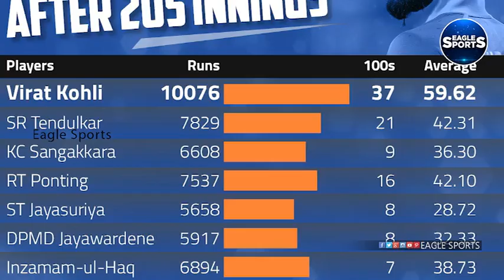టెండూల్కర్ స్థానాన్ని విరాట్ కోహ్లీ భర్తీ చేసాడా.? మీరేమంటారు.?|| Eagle Sports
Virat Kohli is an Indian cricketer who currently captains the India national team. A right-handed top-order batsman, Kohli is regarded as one of the best batsmen in the world. He plays for Royal Challengers Bangalore in the Indian Premier League, and has been the team's captain since
Virat Kohli (About this soundpronunciation (help·info); born 5 November 1988) is an Indian cricketer who currently captains the India national team. A right-handed top-order batsman, Kohli is regarded as one of the best batsmen in the world.He plays for Royal Challengers Bangalore in the Indian Premier League (IPL), and has been the team's captain since 2013. Since October 2017, he has been the top-ranked ODI batsman in the world and is currently 2nd in Test rankings with 886 points.[4][5] Among Indian batsmen, Kohli has the best ever Test rating (937 points), ODI rating (911 points) and T20I rating (897 points).
Kohli captained India Under-19s to victory at the 2008 Under-19 World Cup in Malaysia. After a few months later, he made his ODI debut for India against Sri Lanka at the age of 19. Initially having played as a reserve batsman in the Indian team, he soon established himself as a regular in the ODI middle-order and was part of the squad that won the 2011 World Cup. He made his Test debut in 2011 and shrugged off the tag of "ODI specialist" by 2013 with Test hundreds in Australia and South Africa.[6] Having reached the number one spot in the ICC rankings for ODI batsmen for the first time in 2013,[7] Kohli also found success in the Twenty20 format, winning the Man of the Tournament twice at the ICC World Twenty20 (in 2014 and 2016).
Kohli was appointed the vice-captain of the ODI team in 2012 and handed over the Test captaincy following Mahendra Singh Dhoni's Test retirement in 2014. In early 2017, he became the limited-overs captain as well after Dhoni stepped down from the position. In ODIs, Kohli has the second highest number of centuries and the highest number of centuries in run-chases in the world. He holds the world record for being the fastest batsman to 10,000 and 11,000 runs in ODI cricket, reaching the milestones in 205 and 222 innings respectively.
Kohli has been the recipient of many awards such as the Sir Garfield Sobers Trophy (ICC Cricketer of the Year) in 2017 and 2018; ICC Test Player of the Year 2018; ICC ODI Player of the Year in 2012, 2017 and 2018 and Wisden Leading Cricketer in the World in 2016, 2017 and 2018.[10] He was given the Arjuna Award in 2013, the Padma Shri under the sports category in 2017 ] and the Rajiv Gandhi Khel Ratna, the highest sporting honour in India, in 2018. Kohli is ranked as one of the world's most famous athletes by ESPN[13] and one of the most valuable athlete brands by Forbes.] In 2018, Time magazine named Kohli one of the 100 most influential people in the world.